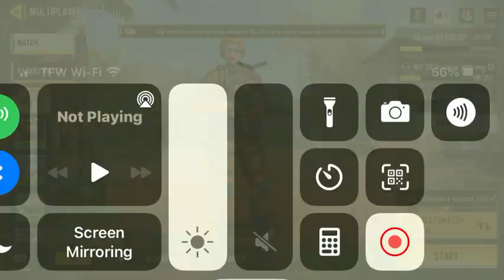Call of duty mobile